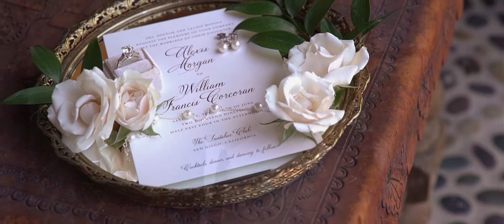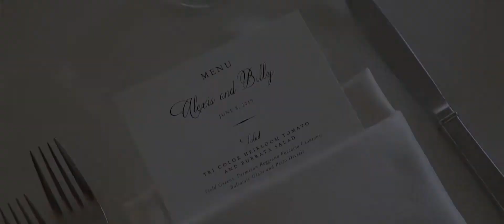Alexis & William's Santaluz Club Wedding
Cinematography: Focused Bliss Productions
Venue: Santaluz Club, San Diego California
Planner: Wynn Austin Events
Hair & Makeup: KC Witcamp
Cake & Desserts: VG Bakery
Ceremony Music: Eliana Strings
Florals: Modern Bouquet
Photography: We Heart Photography
Photobooth: Pixster Photobooth
Reception: N'Demand
Rentals & Decor: Chivari Chair Rentals
Venues: The Santaluz Club